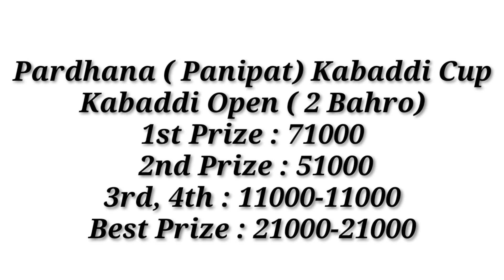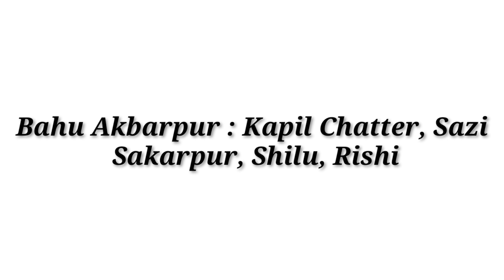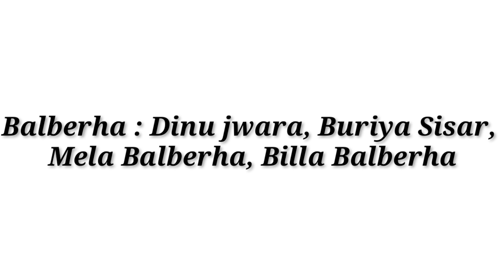Ajj Da kabaddi Cup || ਅੱਜ ਹੋਵੇਗਾ ਬਹੁਤ ਵੱਡਾ ਕਬੱਡੀ ਕੱਪ ਦੇਖੋ ਕਿਹੜੇ ਪਲੇਅਰ ਖੇਡਣਗੇ | 3 January 2021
Today Kabaddi Tournament 03 January 2021